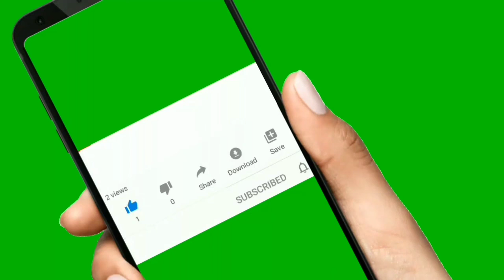Ahuti Prasad Biography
Ahuti Prasad Real Life Story

Hii Friends I explained About Ahuti prasad Biography